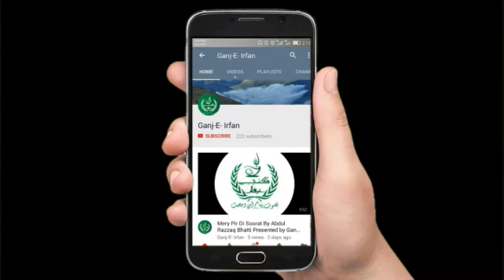Manu Wal Nai Tor Nibhawan Da Uras Mubarak 25 Dec 2017 Presented By Ganj E Irfan Trust Reg